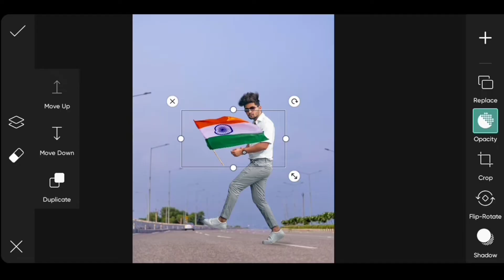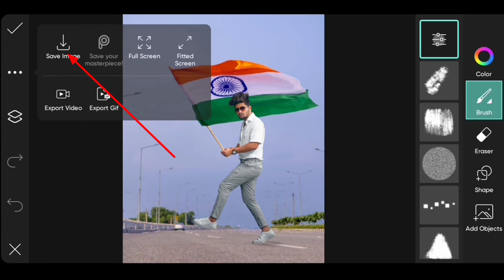15 august Photo editing 2022 | independence day photo editing | 15 august Photo editing picsart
15 august Photo editing 2022 | independence day photo editing | 15 august Photo editing picsart

how to edit photo like a @nsbpictures

15 august photo editing
15 august photo editing 2022
15 august photo editing picsart
photo editing 15 august
15 august photo edit
15 august ka photo editing
15 august photo editing video

15 august photo editing snapseed
15 august photo editing background
15 august photo editing new
picsart photo editing
15 august photo editing girl ke sath
15 august photo editing kaise karen
15 august photo
15 august photo editing picsart 2022

JM EDITZ

# tag's

Thanks 🙏